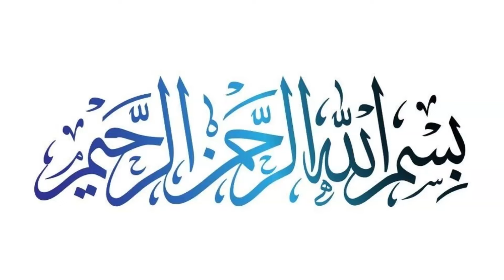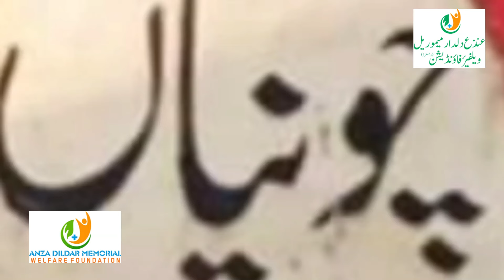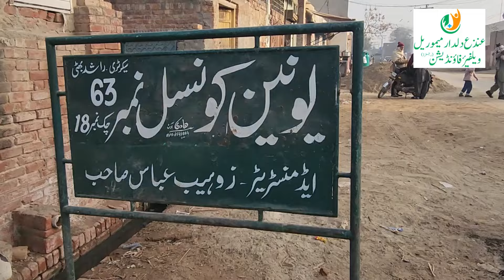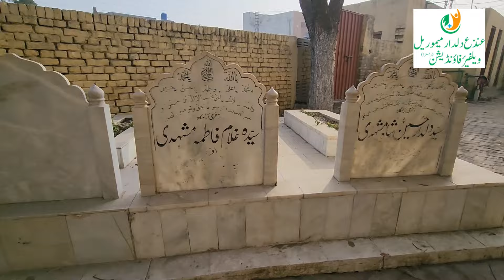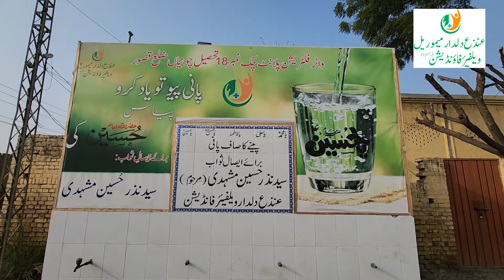A Brief History of Kasur District, Chunian Tehsil, Changa Manga Forest and Chak No. 18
A Brief History of Kasur District, Chunian Tehsil, Changa Manga Forest and Chak No. 18 / Activities of Anza Dildar Foundation

تعارف چک نمبر 18

چک نمبر 18، جس کا اصل نام رکھ منڈیکی خورد ہے، ایک منفرد تاریخ رکھتا ہے ۔ یہ گاؤں 1906 میں ایک نہر کے قریب برطانوی ہندوستان میں قا ئم کیا گیا۔ چھانگا مانگا وائلڈ لائف پارک کے قریب واقع یہ گاؤں خطے کے زرعی منظر نامے میں ایک اہم کردار ادا کرتا ہے، جس میں زراعت اس کی معیشت کی ریڑھ کی ہڈی کی حیثیت رکھتی ہے.
ذریعہ معاش زراعت،جانوروں کی پرورش،بھٹوں پر مزدوری،فیکٹریوں میں ملازمت،سرکنڈوں کی اشیا بنانا اور ریشم کے کیڑے پالنا وغیرہ ھے۔
گاؤں کے اندر نمایاں مقامات میں یونین کونسل آفس، چھ عدد مساجد، ایک قبرستان بمعہ جنازگاہ، گورنمنٹ گرلز مڈل اسکول، گورنمنٹ بوائز مڈل اسکول، 2عدد پرائیویٹ سکول ،2عدد اینٹوں کے بھٹے،بنیادی مرکز صحت،ھسپتال برائے مویشیاں، ایک بڑا ڈیرہ فارم، سیوریج کا ایک بڑا تالاب اور ایک چھوٹا تالاب، گوردوارہ،امام بارگاہ قصر فاطمہ، مزار بابا سید شاہ، اور حویلی دلدار شاہ شامل ہیں۔
حویلی دلدار شاہ میں گزشتہ 9 سال سے ہر اتوار کو عنزع دلدار فاؤنڈیشن کے تحت منی ہسپتال کھولا جاتا ھے جھاں سینکڑوں مریضوں کا مفت علاج کیا جاتا ہے ۔
گاؤں کی آ بادی تقریبآ 13  ھزار ھے۔ کھوکھر،سیّد ،انصاری،جٹ،
ملک،رحمانی،گجر و مسیحی وغیرہ برادریوں کے لوگ آباد ہیں۔
چک نمبر 18 میں آ باد سیدوں کی اکثریت مشہدی قبیلے سے تعلق رکھتی ہے، جو مشہد سے ہجرت کر کہ ھندوستان آ ئے اور وھاں سے ھجرت کر کہ اس گاؤں میں پہنچے۔ یہاں کی قابل ذکر شخصیت بابا سید دلدار حسین شاہ، نے بنیادی مرکز صحت کے لیے 2 ایکڑ اراضی ذاتی اراضی عطیہ کر کہ خدمت کی مثال قائم کی تھی.

بابا سید دلدار حسین شاہ کی 1947 میں ضلع فیروز پور کے قریب گاؤں بھابھڑہ اعظم شاہ والا سے ہجرت کر کہ یہاں رھائش اختیار کی تھی۔وہ علاقہ کی ایک ممتاز شخصیت،روحانی پیشوا اور ماہر زراعت تھے، انہوں نے یونین کونسل کے چیئرمین کے طور پر گاؤں کی ترقی کےلئے  انتھک خدمات سر انجام دیں تھیں۔ ان کے بیٹے  انجینئر سید نذر حسین مشہدی نے اس میراث کو جاری رکھتے ہوئے گاؤں کی ترقی میں اہم کردار ادا کیا تھا۔ آج ان کے پوتے ڈاکٹر نومان مشہدی نے عنزع دلدار فاؤنڈیشن بنا کر خدمت کے سفر کو جاری و ساری رکھا ھوا ھے۔یہ این جی او 2016 میں اپنے قیام کے بعد سے لے کر آ ج تک انسانی خدمت کے لئے   پرعزم ہے.

فاؤنڈیشن نے لاہور، قصور کے اضلاع، اور چک نمبر 18، تحصیل چونیاں، ضلع قصور میں  نمایاں طور پر خدمات سرانجام دی ہیں۔ خاص طور پر مفت طبی امداد، تعلیم، خواتین کو بااختیار بنانے، سماجی رسائی، اور ماحولیاتی تحفظ کے شعبوں میں بے حد کام کیا ہے۔ابتک تقریبا نو سال(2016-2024) کے عرصہ میں 125،000 سے زیادہ  مریضوں کے علاج کے علاوہ فاؤنڈیشن کی کامیابیوں میں مفت ادویات، الٹراساؤنڈ، آنکھوں کے مفت آپریشن ، خون کے مفت ٹیسٹ، ،ٹی بی اور ھیپاٹائٹس کا مفت علاج، تعلیمی وظائف، خواتین کی پیشہ ورانہ تربیت، اور ماحولیاتی اقدامات شامل ہیں۔ عنزع دلدار فاؤنڈیشن چک نمبر 18 اور گردونواح کے علاقوں کے لوگوں کی ترقی کے لیے  صحت اور تعلیم کے شعبوں میں انتھک  کوشش کر رھی ھے ۔

HABIB METROPOLITAN BANK LTD
BRANCH NAME: IBB GULBERG BRANCH.WALTON ROAD
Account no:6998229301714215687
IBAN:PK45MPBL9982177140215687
Swift code: MPBLPKKA
Branch code: 2097